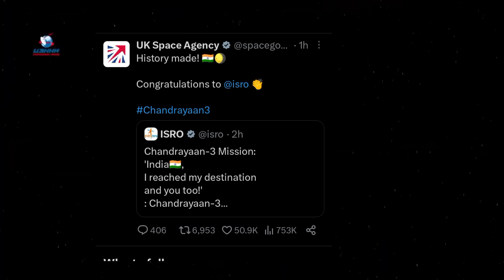चंद्रयान 3 हुआ चांद पर सॉफ्ट लैंड रूस क्या बोला और दुनिया क्या बोली